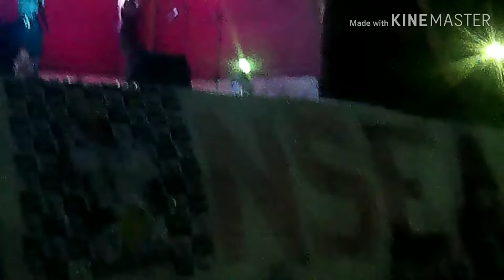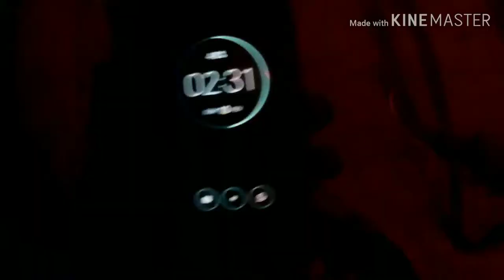Daily-Vlog Show Da Ding Dong (Participação de Diego Stronda)/MC Juninho JBA é Dois paredão